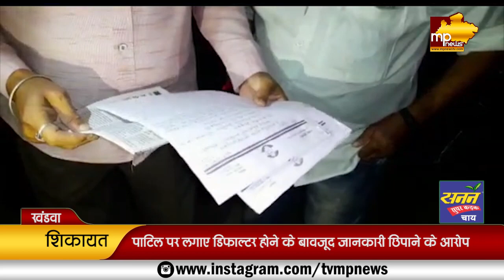कांग्रेस ने ज्ञानेश्वर पाटिल की चुनाव आयोग में की शिकायत, लगाया ये आरोप! MP News Khandwa